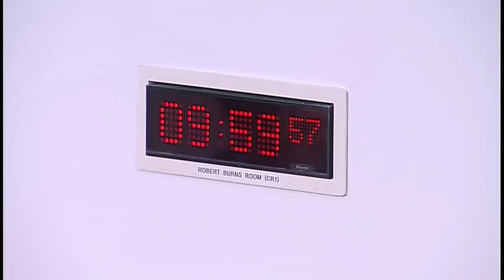Education and Skills Committee - 14 November 2018